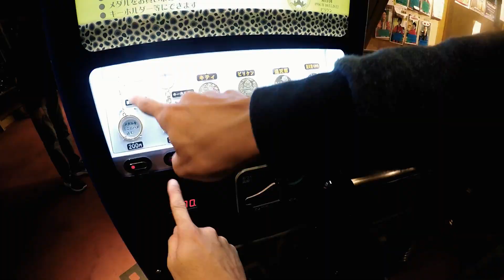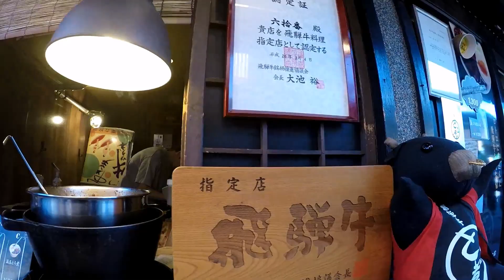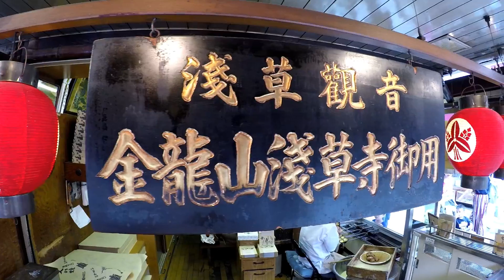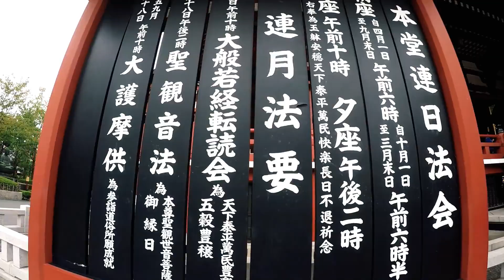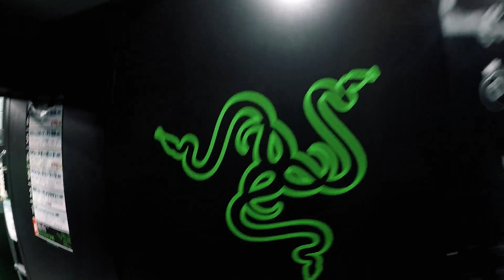【真·东瀛任我行】Japan Trip 2017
Japan Trip 2017
5/10/2017～14/10/2017
Osaka-Kyoto-Gifu-Tokyo

Record by Gopro HERO5 Black
Video by xingxing2699